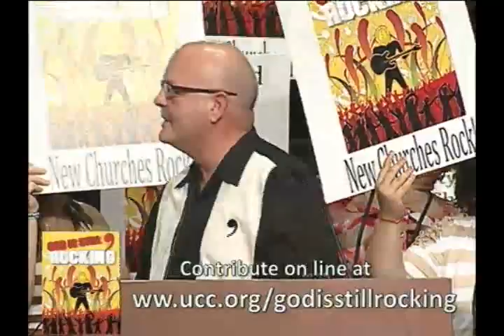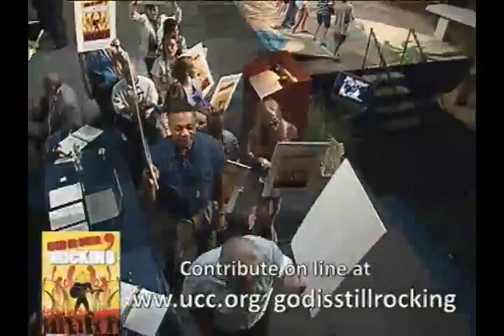New Congregation Celebration (EDIT)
with the Rev. David Schoen